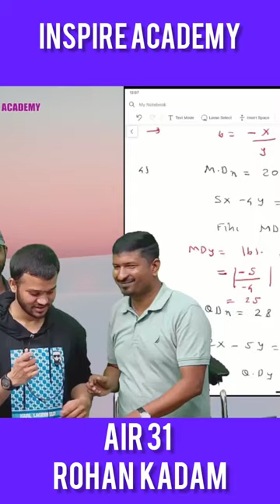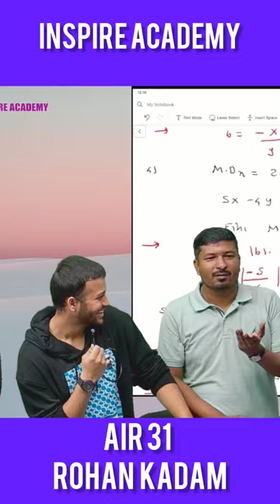KYA EK BAR FAIL HONE KE BAD RANK LA SAKTE HE | BEST MOTIVATION BY ROHAN KADAM # INSPIRE ACADEMY